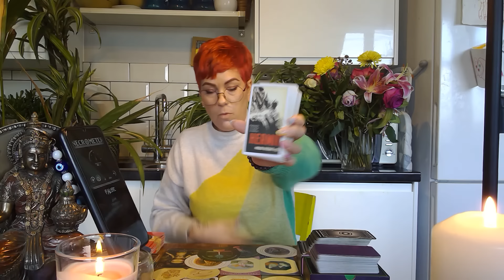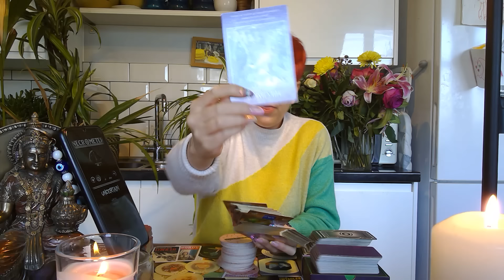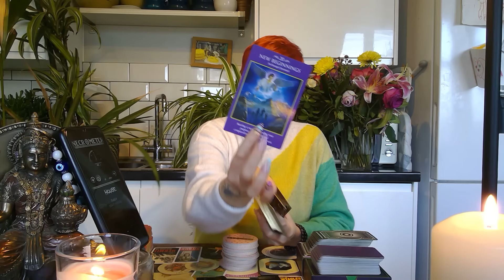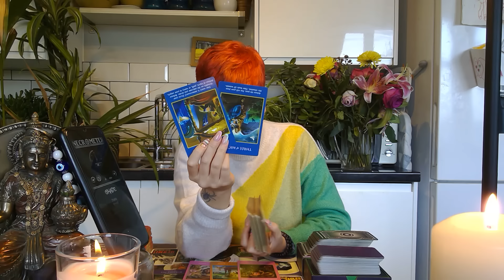Mother betrayed them after they believed all these lies about you. They wanna make it up to you fr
Bookings are currently closed.  I will offer 15-minute readings at £55/$70 when I reopen bookings.